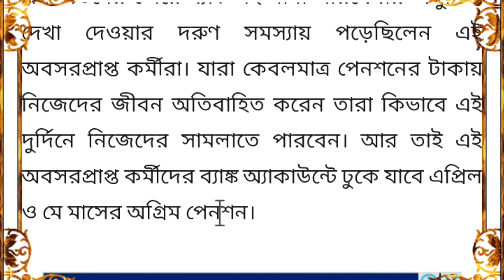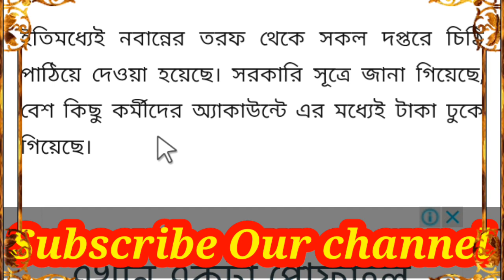✍️রাজ্যের তাজা খবরঃ লক ডাউনের সময় পশ্চিমবঙ্গ সরকারের বিশেষ ঘোষণা-'অবসর প্রাপ্ত কর্মীদের জন্য' 💥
রাজ্যের তাজা খবর, আজকের বিশেষ সংবাদ, লকডাউন, অবসরপ্রাপ্ত কর্মীদের জন্য সরকারের ঘোষণা, সরকার কি সিদ্ধান্ত নিতে চলেছে ?